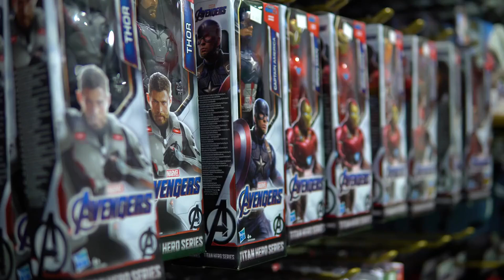Discover the Best Action Figures of 2024 for Collectors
This video is mainly to show our products to you. Include#oxygenecylinder gascylinderstorage liquidoxygenplant liquidoxygenmedical cylindergastank and so on.

As the world of collectibles continues to evolve, action figure remain a beloved staple for enthusiasts and casual fans alike. The year 2024 promises an exciting array of new releases, featuring iconic characters from popular franchises along with innovative designs and craftsmanship. In this guide, we will explore the top action figures that collectors should keep an eye on this year, delving into what makes each piece unique and worthy of a spot in any collection. Whether you’re a seasoned collector or just starting, these figures will appeal to your passion for all things collectible and help elevate your collection to new heights.